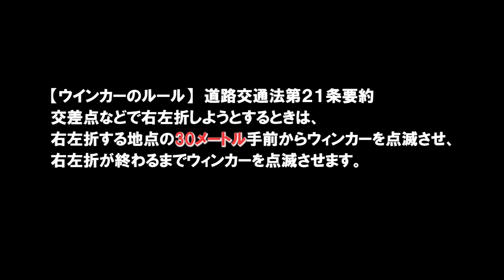【ドラレコは見ている 638】《重症・合図遅延症候群 ３例》交通ルールを理解していないドライバーはながらスマホのように事故を起こしてから後悔する